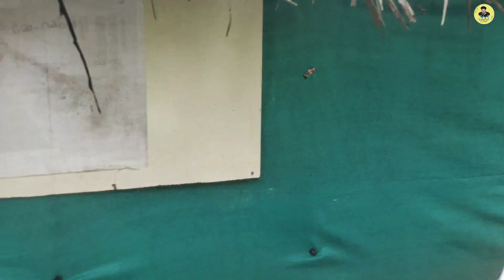First Peechi Forest Video on Youtube പീച്ചി കാട്ടിലൂടെ ഒരു യാത്ര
Thanks for the supporting . Keep supporting love u all 🥰😍😘